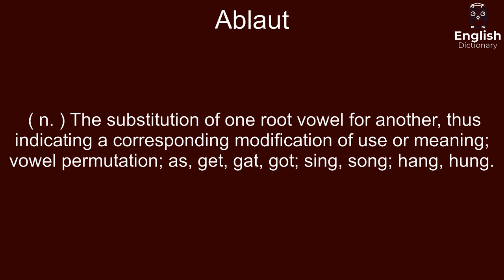Ablaut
( n. ) The substitution of one root vowel for another, thus indicating a corresponding modification of use or meaning; vowel permutation; as, get, gat, got; sing, song; hang, hung.